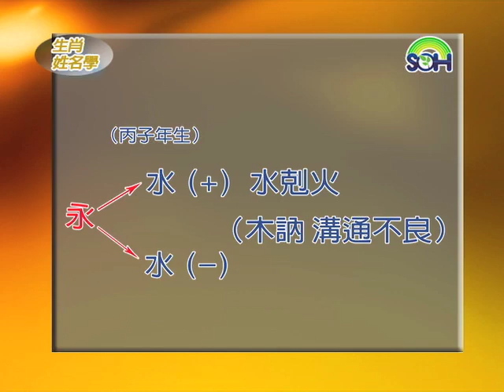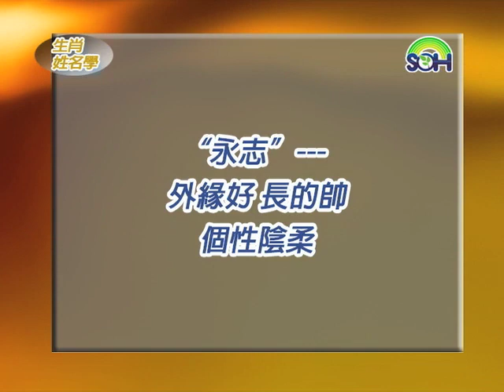【生肖姓名學】名字影響面相 第118集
志字上面士藏有牛的意義，因肖鼠表示降格了. 更多精采內容請連結：